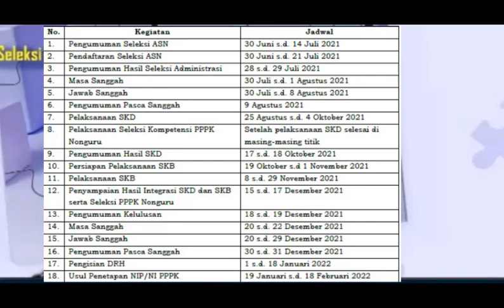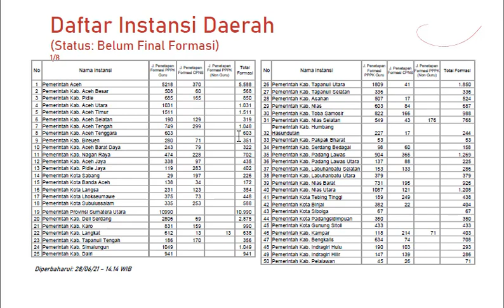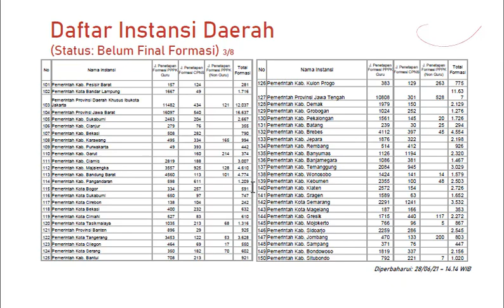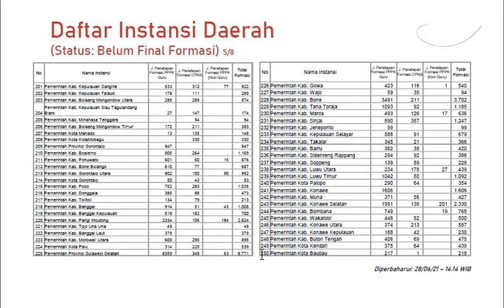INSTANSI DAERAH YANG BELUM FINAL FORMASINYA !!! CEK DISINI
Berikut informasi seputar instansi daerah yang belum final formasinya semoga bermanfaat